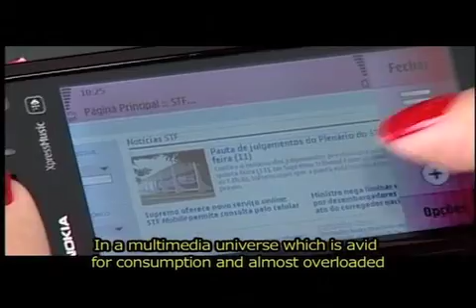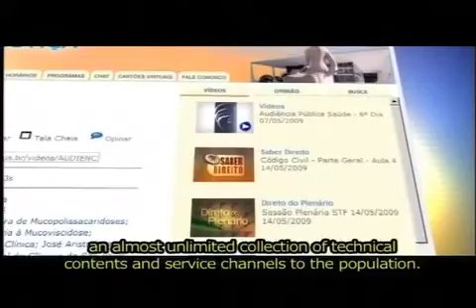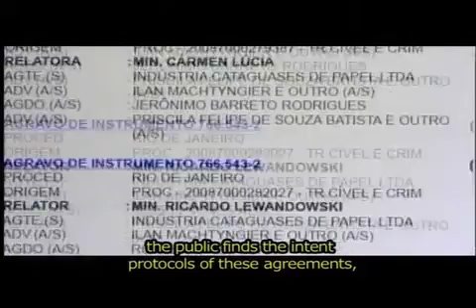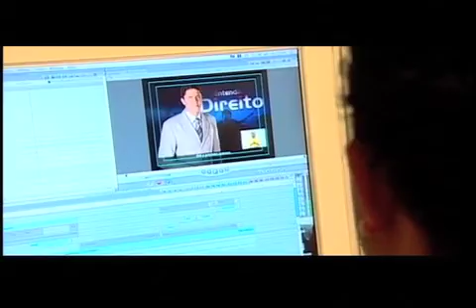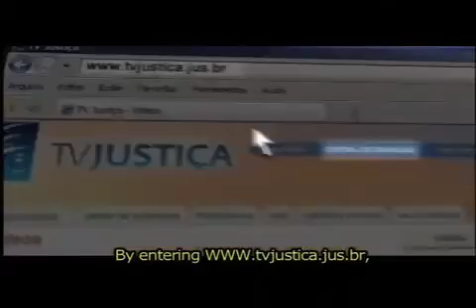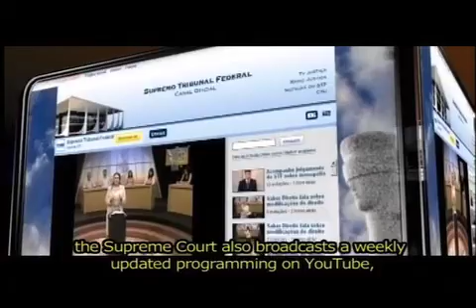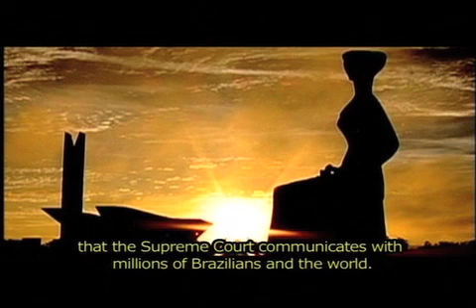Modernidade e Transparência - a comunicação social no STF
A comunicação social no Supremo Tribunal Federal (STF) é retratada neste documentário, intitulado "Modernidade e Transparência". O vídeo foi apresentado durante a II Conferência Mundial de Cortes Constitucionais, realizada nos dias 17 e 18 de janeiro de 2011, no Rio de Janeiro (RJ).